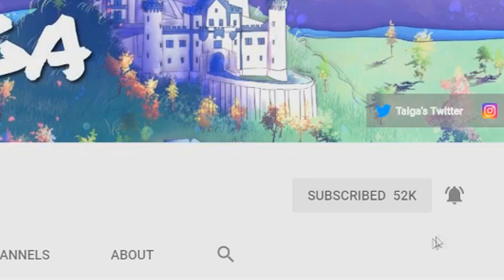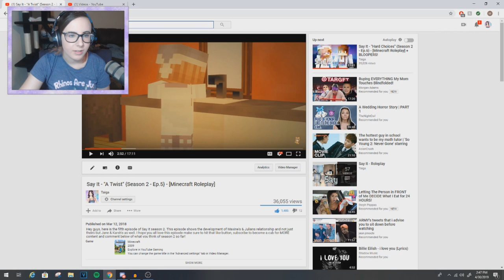Wren's Confessions!? | Say it Explained! - Season 2 Ep.6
🌺Hey guys, here is a brand new explained video! Thank you guys so much for all the support you give us, we love you all!🌺

🌻Outro by: Lahart🌻
🌺Pixel Art intro by: Snifferish🌺
🌼Thumbnail by: Taiga🌼
🌻Thumbnail art by: Lahart🌻